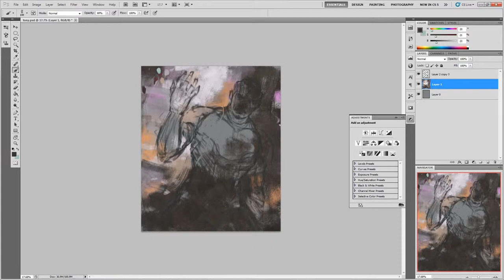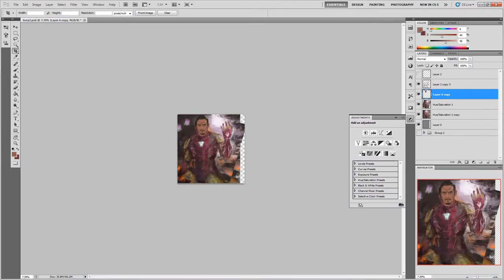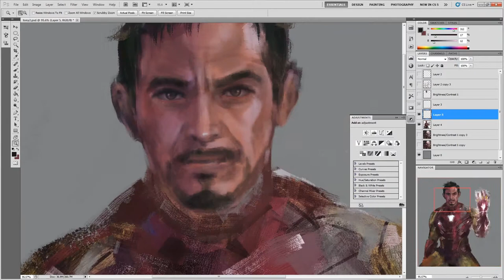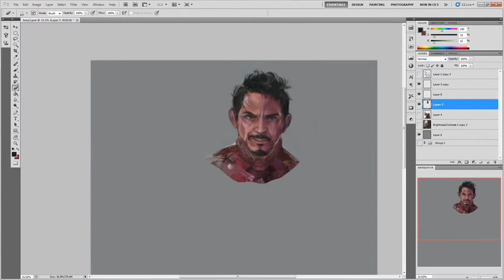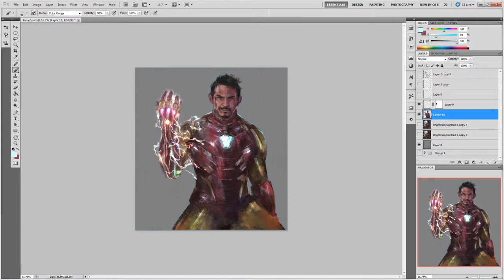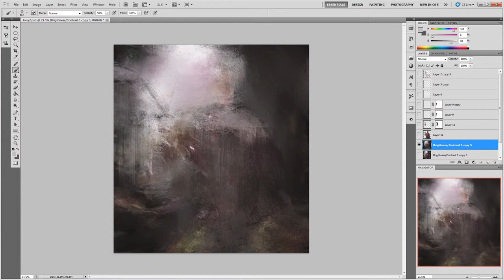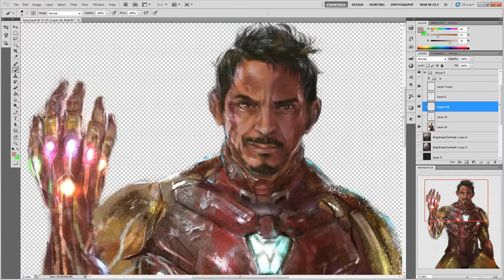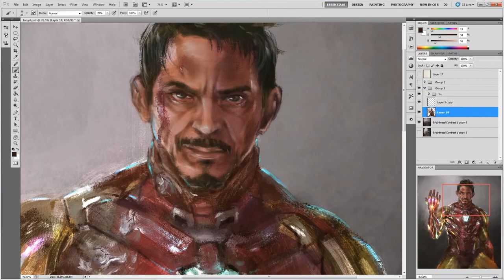[Speedpaint] "Tony" Tony Stark Iron Man End Game Photoshop Digital Art Process